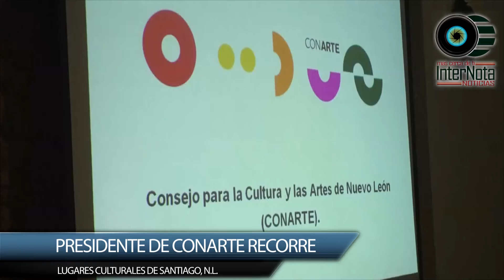VISITA PRESIDENTE DE CONARTE EL MUNICIPIO DE SANTIAGO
Santiago_ Durante esta tarde el Alcalde Javier Caballero Gaona junto con su equipo de trabajo al Presidente de CONARTE: Ricardo Marcos González quien visito algunos lugares culturales del Municipio.